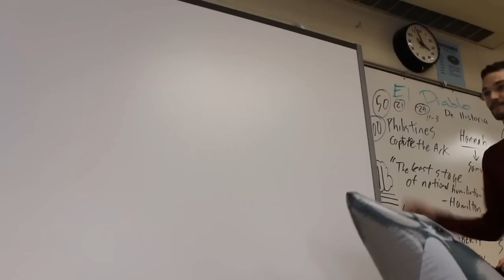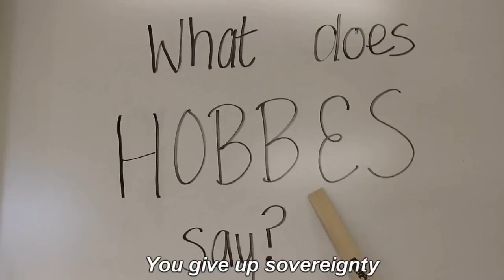What Does Thomas Hobbes Say? (The Fox Parody)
What Does Thomas Hobbes Say?  While I answer the question in my e-lecture on Hobbes and Locke we have a little more fun with it in this video.  Thomas Hobbes published Leviathan (1651) in the midst of the English Civil War.  Hobbes concluded that human beings could only live together if placed under the rule of an absolute sovereign.

This video is a parody of "What Does the Fox Say?" and was more directly inspired by MrBettsClass, who recorded "What Does John Locke Say?" a few months before we released this video.